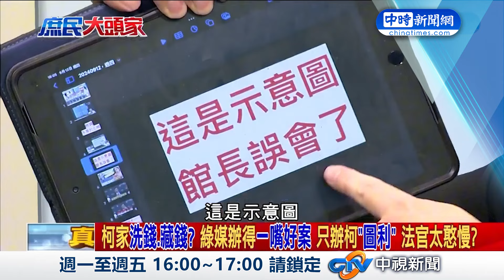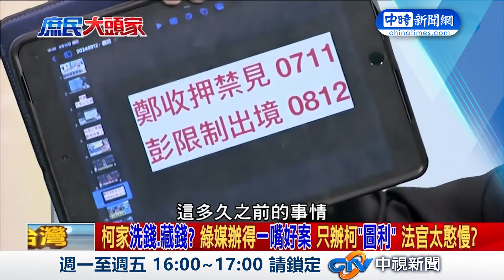綠媒狂轟柯文哲！拍桌問「這媒體」哪條是真新聞 陳揮文激動嗆：別那麼好騙